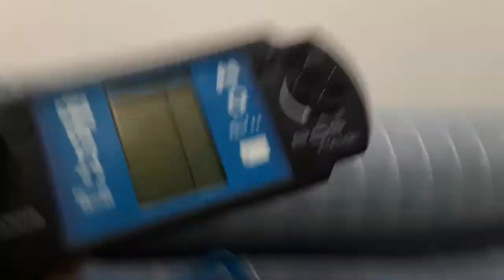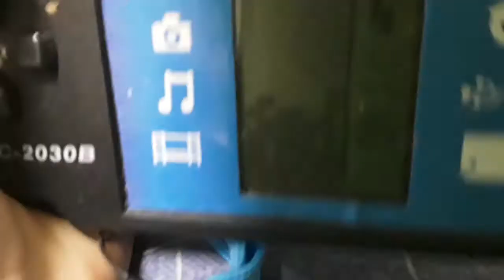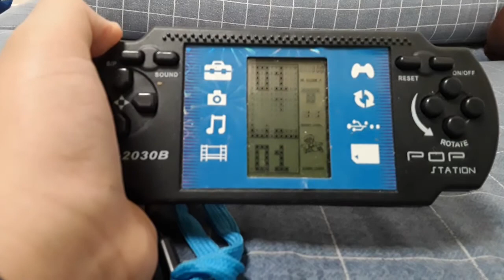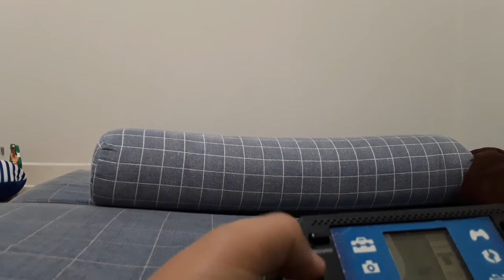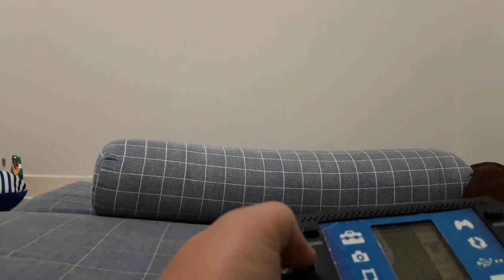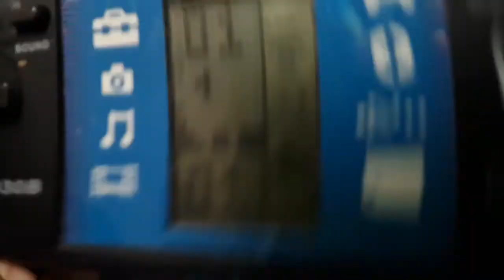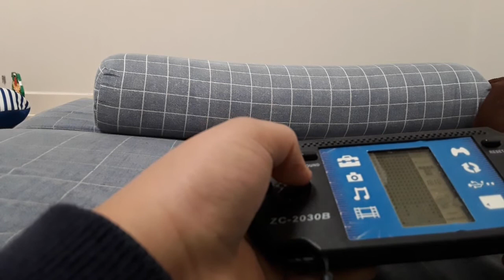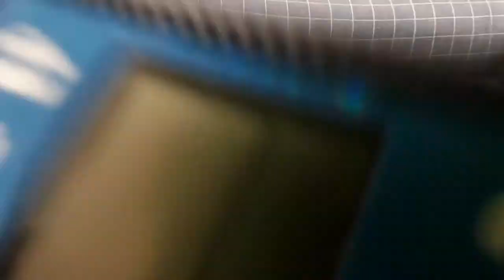‹Kids›Soo：테트리스 게임하기, 엄청 어려워요, 20191110